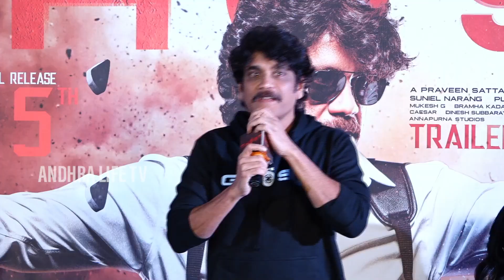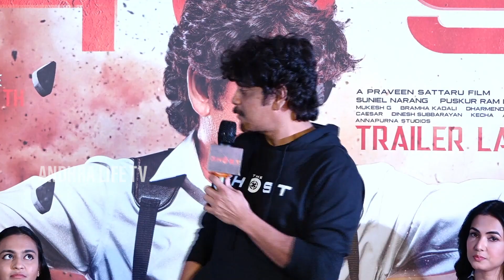NAGARJUNA SAYS CHIRANJEEVI IS THE REAL GOD FATHER FOR TELUGU INDUSTRY | Andhra Life TV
WATCH HERE : NAGARJUNA SAYS CHIRANJEEVI IS THE REAL GOD FATHER FOR TELUGU INDUSTRY | Andhra Life TV